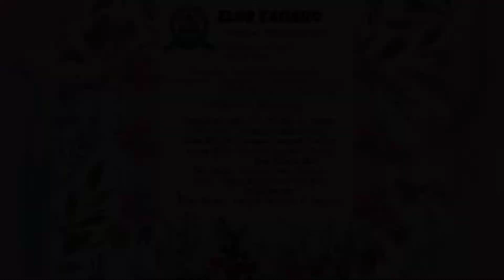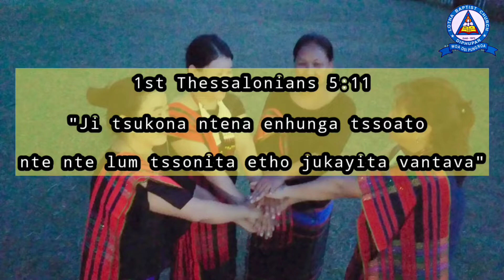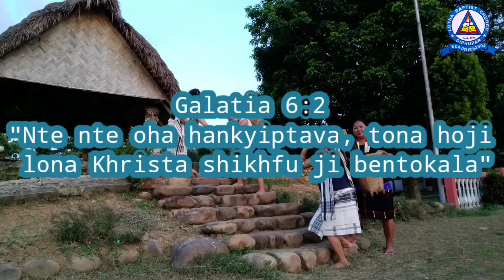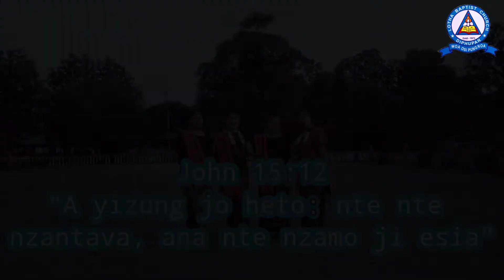29 July 2021 [] Eloe Yangro Online Ekhüm [] Echanchoe :- Thera Zeyae Okho []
Lotha Baptist Church Diphupar [] Church Ministry []